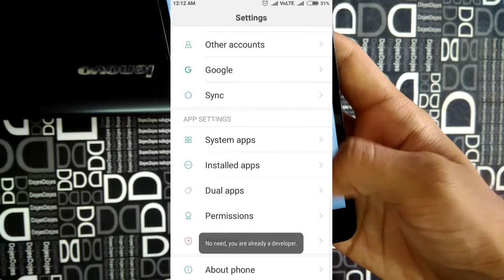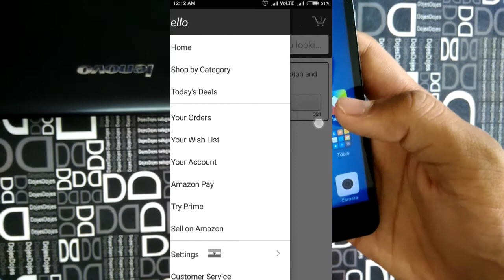OnePlus 5 Reading mode on Any Android Smartphone!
In this video we have shared with you the trick to get the reading mode of OnePlus 5 on your android smartphone.
The trick is very simple as usual and doesn't requires and third party apps or root access.

Just kidding :v Its totally free and you can do it just now

Tags used (Ignore this plox ;_;)
OnePlus 5
OnePlus 5 wallpapers